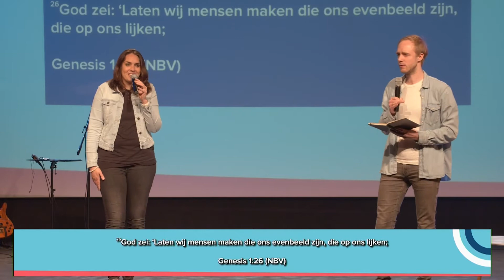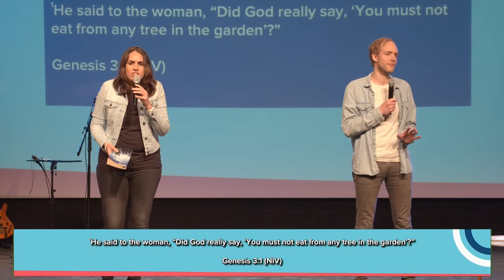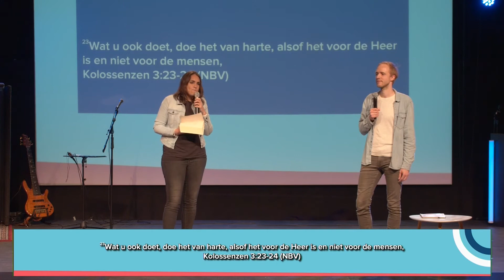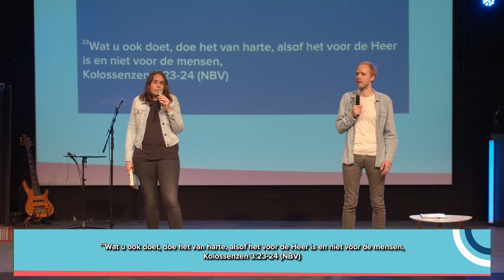The Wellbeing Journey: Vocational Wellbeing | Philip & Judith van Til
Welcome to this Sunday service! Today, we continue our series on Wellbeing, Philip and Judith together bring a great message, teaching on vocational wellbeing.

We'd love to get to know you through our website or social media channels - go ahead and click on one of the links below to connect with us, and don't forget to subscribe!